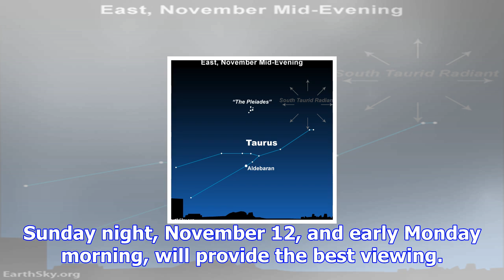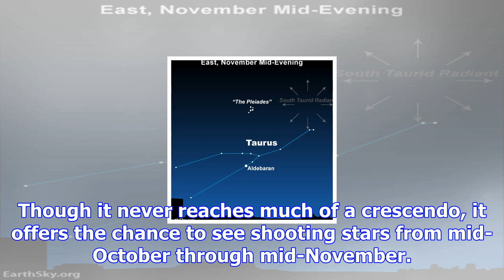How to watch the taurid meteor shower this weekend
Nov. 10 (UPI) -- The Taurid meteor shower can be slow going. But while the show isn't action packed,...